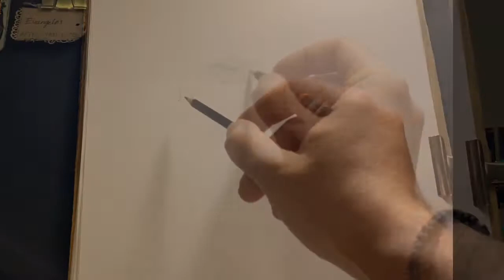ART BY EVANGELOS Pencil ✏️ sketch drawing ✍🏼 of celebrity actor ⭐️Ulrik Thomsen ✍🏼🍀🌷☀️